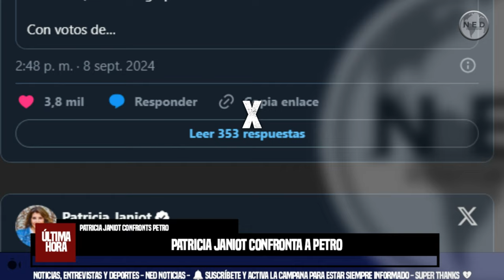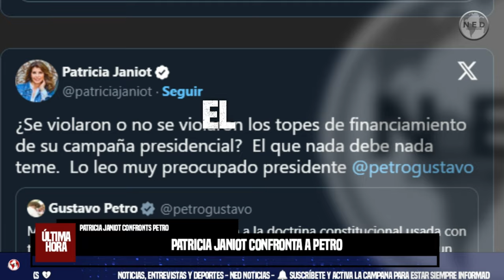PATRICIA JANIOT CONFRONTA A PETRO ⚠️ Y le lanza pregunta...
La periodista Patricia Janiot confrontó al presidente, Gustavo Petro, a través de su cuenta de X, antes Twitter, y le lanzó una pregunta que el jefe de Estado nunca ha respondido de manera clara.
SEMANA